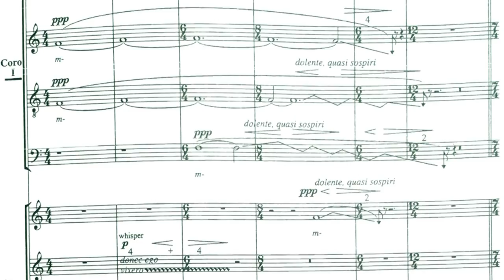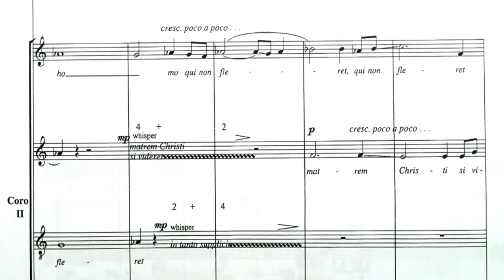Zbormajster SFZ Jozef Chabroň pozýva na koncert súčasnej hudby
Piatok 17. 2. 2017 o 19:00

Jozef Chabroň – dirigent
Eva Šušková – soprán
Juraj Čižmarovič – husle
Helena Oborníková – alt

Valentin Silvestrov
Diptychon

Petr Fiala
Štyri nokturná pre miešaný zbor a altové sólo

Iris Szeghy
Stabat mater pre soprán, 3 miešané zbory a sólové husle

Tradícia zborového spevu „à capella“ je jedným z najstarších a najvýdatnejších koreňov akejkoľvek hudobnej kultúry. Písať pre ľudský hlas bez opory v nástrojovom ansámbli je náročná úloha pre každého tvorcu. Iris Szeghy sa v Stabat mater pohráva so zvukovým priestorom, ak delí zbor na tri skupiny, pričom jedna spieva mimo scény. Petr Fiala je skúseným hudobníkom, ktorý takmer celú kariéru zasvätil práci s Českým filharmonickým zborom  Brno. Aj jeho diela sú preto zväčša zasadené do prostredia zborového spevu. Mimoriadne silne pôsobí tradícia „à capella“ spevu v pravoslávnom duchovnom a hudobnom  prostredí. Valentin SilvestrovSlovenský filharmonický zbor je v tejto sfére  skutočným  majstrom.